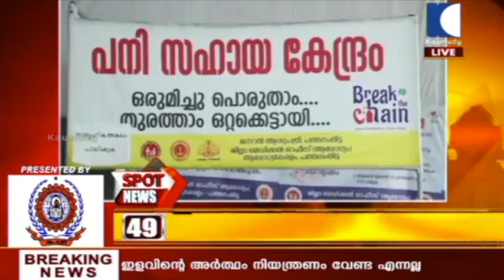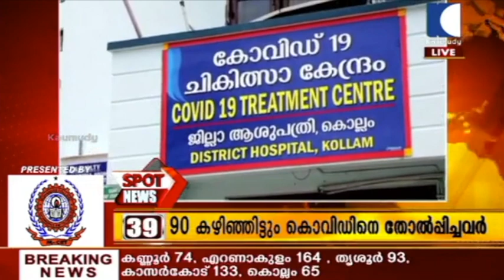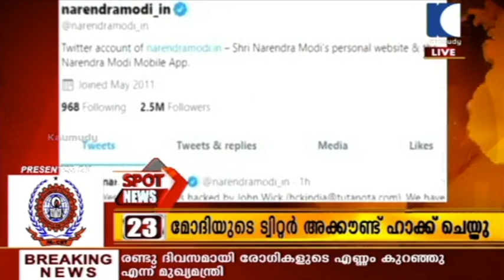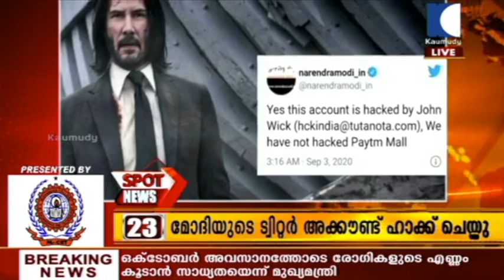ബി.ജെ.പി ഉന്നയിച്ച വ്യാജ ഒപ്പ് വിവാദത്തിൽ മുഖ്യമന്ത്രി പിണറായി വിജയൻ | Spot News | Sep 03, 2020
50-01. ബി.ജെ.പി ഉന്നയിച്ച വ്യാജ ഒപ്പ് വിവാദത്തിൽ മുഖ്യമന്ത്റി പിണറായി വിജയൻ. ഒപ്പ് ഡിജിറ്റലാണ്. അമേരിക്കയിൽ ആയിരുന്നപ്പോൾ ഇ- ഫയലായി വാങ്ങിയാണ് ഒപ്പിട്ടത്. ഒരു ദിവസം മാത്റം 39 ഫയലുകളിൽ ഒപ്പിട്ട് തിരിച്ചയച്ചു. യാത്റയിൽ ആയിരുന്ന എല്ലാ ദിവസവും ഫയലുകളിൽ ഒപ്പിട്ടിട്ടുണ്ട്. ബി.ജെ.പിക്കാരന്റെ ആരോപണം കാര്യങ്ങൾ അറിയാത്തതുകൊണ്ട് ആകാം. ഫയലുകൾ ബി.ജെ.പി നേതാക്കൾക്ക് എങ്ങനെ ലഭിച്ചെന്ന് പരിശോധിക്കും എന്നും അദ്ദേഹം പറഞ്ഞു
49-02. സംസ്ഥാനത്ത് ഇന്ന് 1,553 കൊവിഡ് കേസുകൾ സ്ഥിരീകരിച്ചു. 1,391 പേർക്ക് സമ്പർക്കത്തിലൂടെ ആണ് രോഗം സ്ഥിരീകരിച്ചത്. 1,950 പേർക്കാണ് രോഗമുക്തി. കൊവിഡ് മൂലം 10 മരണങ്ങളാണ് ഇന്ന് സ്ഥിരീകരിച്ചത്
(ഹോൾഡ്)
48-03. മയക്കു മരുന്നു കേസുമായി ബന്ധപ്പെട്ട് സിപിഎം സംസ്ഥാന സെക്റട്ടറി കോടിയേരി ബാലകൃഷ്ണന്റെ മകൻ ബിനീഷ് കോടിയേരിക്ക് എതിരെ ഉയർന്ന ആരോപണങ്ങളിൽ സർക്കാർ പ്റതികരിക്കേണ്ടത് ഇല്ലെന്ന് മുഖ്യമന്ത്റി പിണറായി വിജയൻ. വിഷയത്തിൽ വിശദീകരണം ബന്ധപ്പെട്ട വ്യക്തി നൽകിയിട്ടുണ്ട്. ഏതെങ്കിലും രീതിയിലുള്ള നിയമ വിരുദ്ധ കാര്യങ്ങൾ ഉണ്ടായിട്ടുണ്ട് എങ്കിൽ അക്കാര്യം ബന്ധപ്പെട്ട ഏജൻസികൾ അന്വേഷിച്ച് നടപടി എടുക്കും എന്നും മുഖ്യമന്ത്റി വ്യക്തമാക്കി
47-04.  ശ്റീനാരയണ ഗുരുവിന്റെ പേരിൽ ഓപ്പൺ സർവകലാശാല സ്ഥാപിക്കാൻ സംസ്ഥാന സർക്കാർ തീരുമാനം. ഒകേ്ടാബർ രണ്ടിന് ഗാന്ധി ജയന്തി ദിനത്തിൽ സർവകലാശാല നിലവിൽ വരും. നിലവിലെ നാല് സർവകലാ ശാലകളിലെ വിദൂര വിദ്യാഭ്യാസ സംവിധാനം സംയോജിപ്പാണ് ശ്റീനാരായണ ഗുരു ഓപ്പൺ സർവകലാശാല സ്ഥാപിക്കുന്നത് എന്നും മുഖ്യമന്ത്റി പറഞ്ഞു
46-05. ബംഗളൂരു മയക്കുമരുന്ന് കേസിലെ രണ്ടാം പ്റതി അനൂപ് മുഹമ്മദ് പിടിയിൽ ആകുന്നതിന് രണ്ട് ദിവസം മുമ്പ് വരെ ബിനീഷ് കൊടിയേരിയെ വിളിച്ചതായി വിവരം. ഓഗസ്റ്റ് 21 നാണ് അനൂപ് മുഹമ്മദ് അറസ്റ്റിൽ ആകുന്നത്. ഓഗസ്റ്റ് 19 ന് അഞ്ച് തവണയാണ് ബിനീഷിനെ അനൂപ് വിളിച്ചത്. ഓഗസ്റ്റ് 13 ന് എട്ട് മിനിറ്റിൽ ഏറെ ഇരുവരും സംസാരിച്ചിട്ടുണ്ട് എന്നും കണ്ടെത്തൽ
45-06.  ബംഗളൂരു മയക്കുമരുന്ന് കേസിൽ ബിനീഷ് കോടിയേരിക്ക് എതിരെ കൂടുതൽ ആരോപണങ്ങളുമായി മുസ്ലിം യൂത്ത് ലീഗ് സംസ്ഥാന ജനറൽ സെക്റട്ടറി പി.കെ. ഫിറോസ്. ബിനീഷ് പറഞ്ഞതു പോലെ കേസിലെ മുഖ്യപ്റതിയായ മുഹമ്മദ് അനൂപുമായി ചെറിയ ബന്ധമല്ല അദ്ദേഹത്തിന് ഉള്ളത്. ചെറിയ ബന്ധം എങ്ങനെയൊരു സൗഹൃദമായി വളർന്നു എന്നത് സംബന്ധിച്ച് ബിനീഷ് മറുപടി പറഞ്ഞിട്ടില്ലെന്നും പി.കെ ഫിറോസ് ചോദിച്ചു
44-07. ബംഗളൂരു ലഹരിമരുന്ന് കേസിലെ ആരോപണങ്ങൾ സംസ്ഥാന സർക്കാർ അന്വേഷിക്കണം എന്ന് പ്റതിപക്ഷ നേതാവ് രമേശ് ചെന്നിത്തല. ഉന്നത രാഷ്ട്റീയ നേതാക്കളുടെ മക്കൾക്ക് പങ്കുള്ളതിനാൽ കേരള പൊലീസ് മൗനം പാലിക്കുക ആണെന്നും സംഭവത്തിൽ മുഖ്യമന്ത്റി അന്വേഷണം പ്റഖ്യാപിക്കണം എന്നും അദ്ദേഹം ആവശ്യപ്പെട്ടു.  കേരളം മയക്കുമരുന്ന് മാഫിയയുടെ താവളമായി മാറിക്കൊണ്ട് ഇരിക്കുക ആണെന്നും ചെന്നിത്തല പറഞ്ഞു
43-08.   സി.പി.എം ആയുധം താഴെ വെക്കാൻ അണികൾക്ക് നിർദേശം കൊടുത്താൽ കേരളത്തിൽ അക്റമ രാഷ്ട്റീയം അവസാനിക്കും എന്ന് കെ.പി.സി.സി അധ്യക്ഷൻ മുല്ലപ്പള്ളി രാമചന്ദ്റൻ. കേരളത്തിൽ രാഷ്ട്റീയ കൊലപാതകങ്ങൾക്ക് തുടക്കം കുറിച്ചത് കോടിയേരി ബാലകൃഷ്ണനും പിണറായി വിജയനും ചേർന്ന് എന്ന് ആരോപണം. പൊലീസും അന്വേഷണവും അല്ല അക്റമ രാഷ്ട്റീയം അവസാനിപ്പിക്കാൻ ഉള്ള വഴിയെന്നും മുല്ലപ്പള്ളി ചൂണ്ടിക്കാട്ടി
42-09.  രാഷ്ട്റീയത്തിൽ അൽപമെങ്കിലും ധാർമികത അവശേഷിക്കുന്നുണ്ട് എങ്കിൽ മുഖ്യമന്ത്റിക്ക് രാജിവെക്കാൻ പറ്റിയ നല്ല ദിവസമാണ് ഇന്ന് എന്ന് ബി.ജെ.പി സംസ്ഥാന അധ്യക്ഷൻ കെ സുരേന്ദ്റൻ. അതിന്റെ വിശദാംശങ്ങൾ ഇപ്പോൾ പറയുന്നില്ലെന്നും കാത്തിരുന്ന് കാണാമെന്നും സുരേന്ദ്റൻ കൂട്ടിച്ചേർത്തു. സ്വർണ കള്ളക്കടത്ത് കേസിന് മുഖ്യമന്ത്റിയുടെ ഓഫീസിന് പിന്നാലെ എ.കെ.ജി സെന്ററിനും ബന്ധം ഉണ്ടെന്നതാണ് ഇപ്പോൾ പുറത്തുവന്നു കൊണ്ട് ഇരിക്കുന്നതെന്നും സുരേന്ദ്റൻ പറഞ്ഞു
41-10.  ചിറ്റാറിൽ വനം വകുപ്പ് കസ്റ്റഡിയിൽ ഇരിക്കെ മരിച്ച മത്തായിയുടെ മൃതദേഹം ശനിയാഴ്ച സംസ്‌കരിക്കും. മത്തായി മരിച്ച് നാൽപ്പതാം ദിവസമാണ് സംസ്‌ക്കാരം.  കേസ് അന്വേഷിക്കുന്ന സി.ബി.ഐയുടെ  ആവശ്യ പ്റകാരം വെള്ളിയാഴ്ച വീണ്ടും മൃതദേഹം  പോസ്റ്റ്‌മോർട്ടം  ചെയ്യും. മൂന്നംഗ ഫോറൻസിക്ക് ഡോക്ടറുമാരുടെ സംഘമാണ് റീ പോസ്റ്റ്‌മോർട്ടം നടത്തുക. മത്തായിയുടെ മൃതദേഹം റീ പോസ്റ്റുമോർട്ടം ചെയ്യുന്നത് നെടുങ്കണ്ടം കസ്റ്റഡി മരണം റീ പോസ്റ്റുമോർട്ടം ചെയ്ത അതേ ഡോക്ടർമാരുടെ സംഘമാണ്
40-11.  വെഞ്ഞാറമൂട് ഇരട്ട കൊലക്കേസിലെ പ്റതികളിൽ ചിലരുടെ സി.പി.എം ബന്ധം ആയുധമാക്കി ജില്ല കോൺഗ്റസ് നേതൃത്വം. പ്റതികളായ സതിമോൻ, നജീബ് എന്നിവരുടെ സി.പി.എം ബന്ധമാണ് കോൺഗ്റസ് ഉന്നയിക്കുന്നത്. കൊല്ലപ്പെട്ട മിഥിലാജ് സി.പി.എം പ്റവർത്തകരെ ആക്റമിച്ച സംഭവവും കോൺഗ്റസ് ചർച്ചയാക്കുന്നു. വെഞ്ഞാറമൂട് ഇരട്ട കൊലക്കേസിലെ പ്റതിയായ സതി സി.ഐ.ടി.യു ബന്ധമുള്ളയാണ് എന്നാണ് ആരോപണം
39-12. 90 വയസ്സ് കഴിഞ്ഞിട്ടും കൊവിഡിനെ തോൽപ്പിച്ച് രണ്ട് പേർ. കഴിഞ്ഞ ദിവസമാണ് ഇവർ ആശുപത്റി വിട്ടത്.
(ഹോൾഡ്)
38-13. കേരള കോൺഗ്റസ് തർക്കവുമായി ബന്ധപ്പെട്ട് ജോസ് വിഭാഗത്തിന് എതിരെ വീണ്ടും പി.ജെ ജോസഫ്. തിരഞ്ഞെടുപ്പ് കമ്മീഷൻ ചിഹ്നത്തെ പറ്റി മാത്റമേ പറഞ്ഞിട്ടുള്ളൂ എന്നും ഇത് നീതി പൂർവ്വമല്ലെന്നും ജോസഫ് പറഞ്ഞു. കമ്മിഷനിലെ ഒരംഗം ഇക്കാര്യത്തിൽ ശക്തമായ വിയോജിപ്പ് അറിയിച്ചു എന്നും ജോസഫ് ചൂണ്ടിക്കാട്ടി. തിരഞ്ഞെടുപ്പ് കമ്മീഷന്റെ തീരുമാനം വസ്തു നിഷ്ടമല്ലെന്നും അദ്ദേഹം വാദിച്ചു